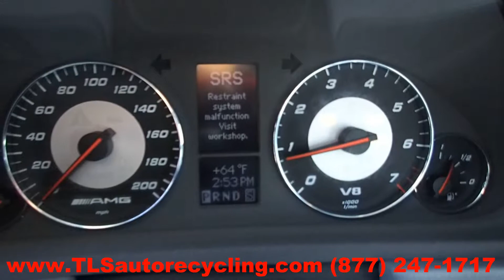2006 Mercedes-Benz C55 Parts For Sale - Save up to 60%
TLS Auto Recycling is parting out 2006 Mercedes-Benz C55 for used parts. Stock

Save up to 60% on Used Mercedes-Benz C55 Parts.

APRON CUT
BACK GLASS
BUMPER COVER REAR
BUMPER GRILL
DECK LID
ENGINE ASSEMBLY
FENDER
FUEL FILLER DOOR
GRILLE
HATCH
HEADLAMP ASSEMBLY
HOOD
LIFT GATE
LONG BLOCK
PARTS CARS TRUCKS
QUARTER GLASS
TAIL GATE
TAIL LAMP
TRANSMISSION
TRUNK LID
UPPER / LOWER TIE BAR
WHEEL
WINDSHIELD GLASS